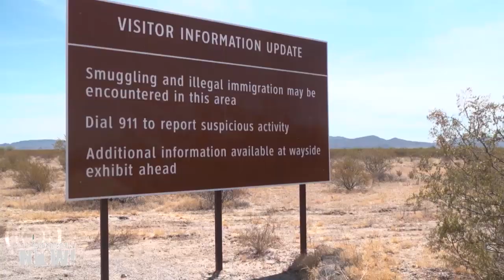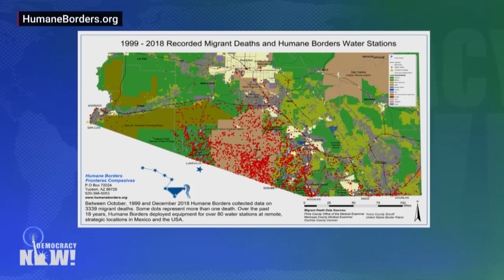Meet Alvaro Enciso, the Artist Placing Crosses in the Sonoran Desert to Memorialize Migrant Deaths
More than 3,000 human remains have been found in the Sonoran Desert, most of them of migrants fleeing their home countries to embark on an uncertain and perilous journey to the United States. On a recent visit to the Arizona borderlands, Democracy Now! accompanied Tucson-based artist Alvaro Enciso into the desert at the site where he placed four unique markers to honor four immigrants killed in a car accident years ago as they fled from Border Patrol. In the past five years, Enciso, who is originally from Colombia, has built and installed over 900 crosses across the treacherous Sonoran Desert in Arizona as part of his ongoing project Where Dreams Die. Rather than religious symbols, Enciso views his crosses as markings that visibilize deaths that are often ignored. This is part of Democracy Now!’s ongoing series, “Death and Resistance at the U.S.-Mexico Border.”